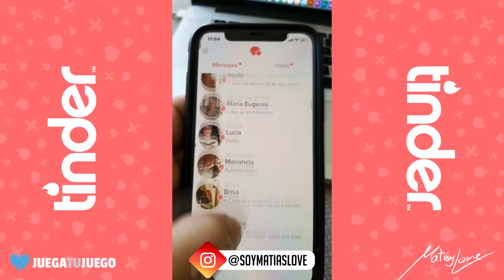Cómo HACER que ELLA TE PERSIGA 👈 (secretos que nadie te contó)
Te revelo los secretos para hacer que ella te persiga en este increíble video. Deja de perseguirlas!!! Dales un poco de trabajo para que inviertan en esa interacción.

Por cierto, no deberías perderte el contenido que estoy subiendo a mi cuenta de instagram y Facebook @soymatiaslove !!!

Espero te haya sido de mucha ayuda este video y nos vemos en la próxima hermanito!

Fuerte abrazo